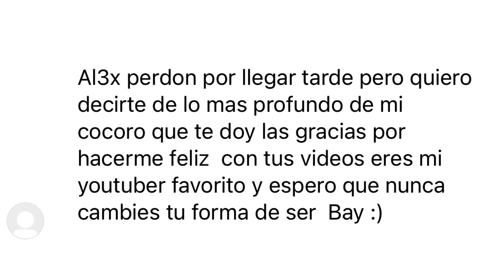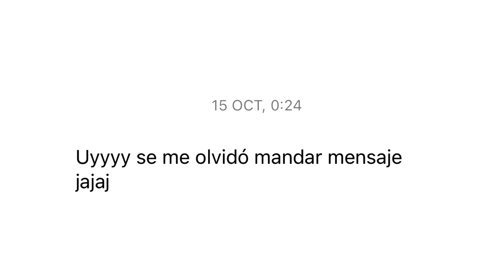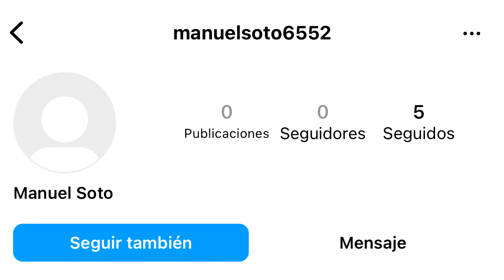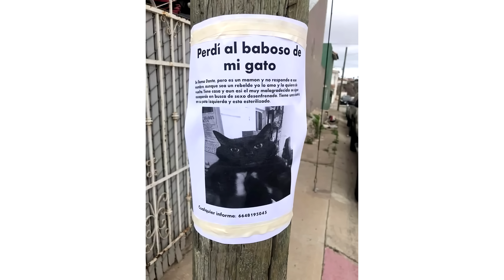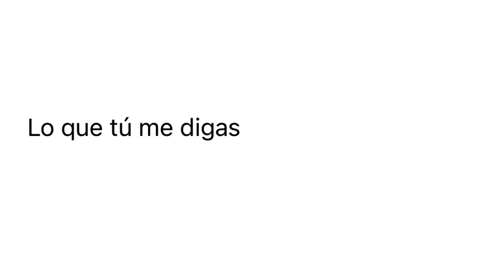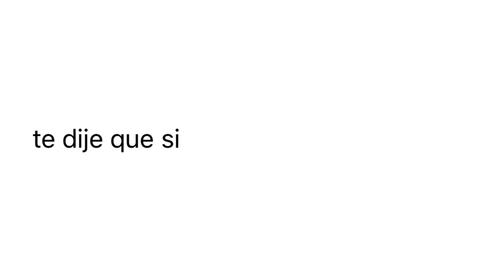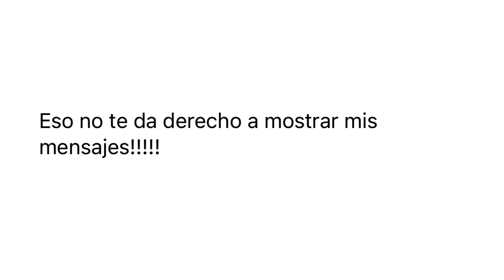EXPONGO A MIS SEGUIDORES 😈🔥